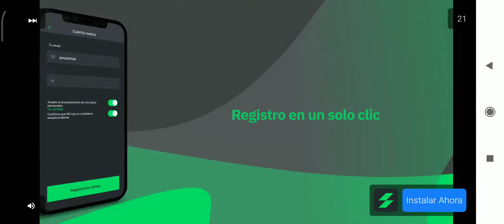REAL RACING 3 A TOPE